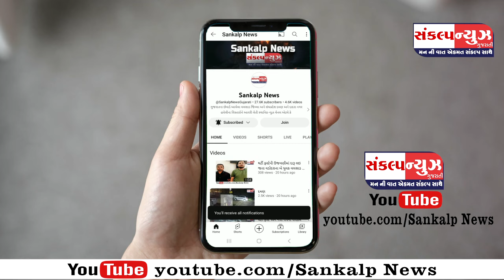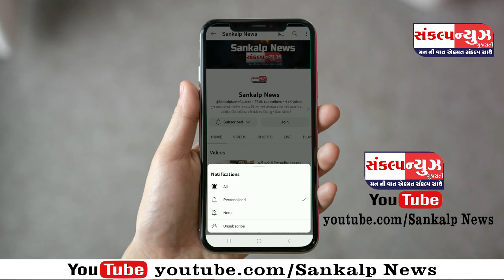SANKALP NEWS 22 JULY 2024